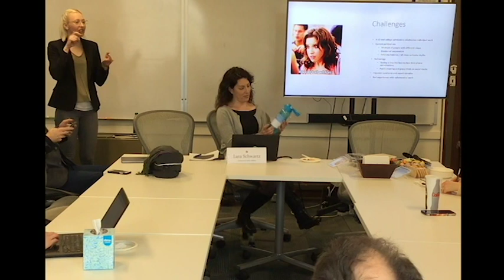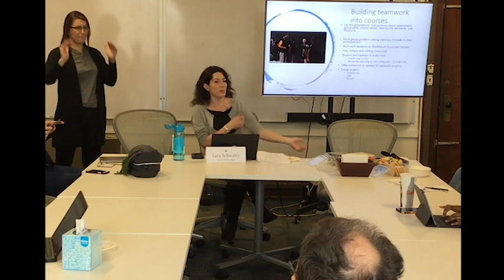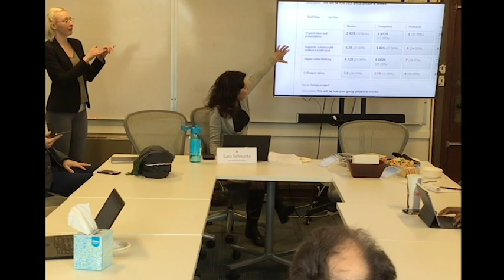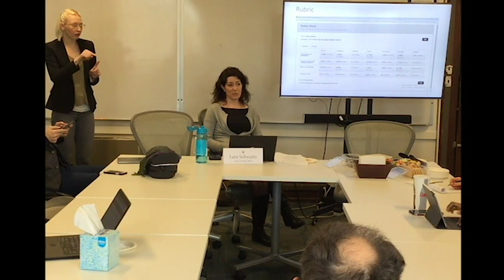ChalkTalk 2/13/19 : Fostering a Collaborative Learning Environment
In the best learning communities, students can learn as much from one another as from instructors. But how do we build learning spaces where students listen to and learn from one another?  In this talk, Lara Schwartz (School of Public Affairs) will present and discuss policies, exercises, and assessments that foster cooperation, listening, and shared responsibility for the learning process.